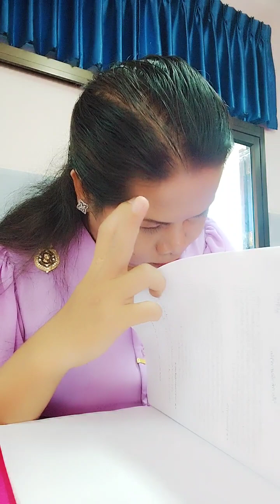Research Examination, 3 chapters in Social Studies, University